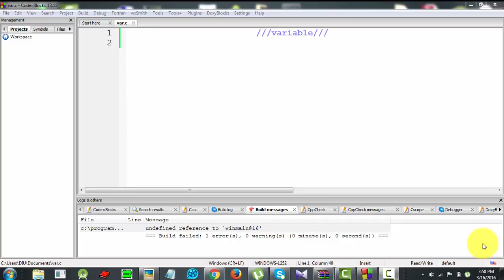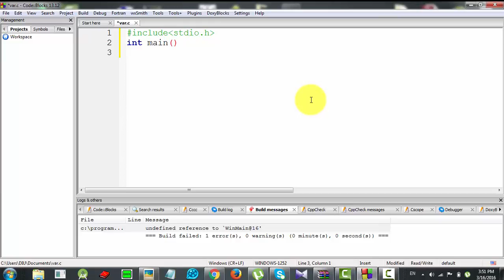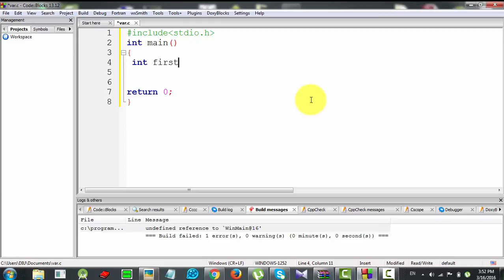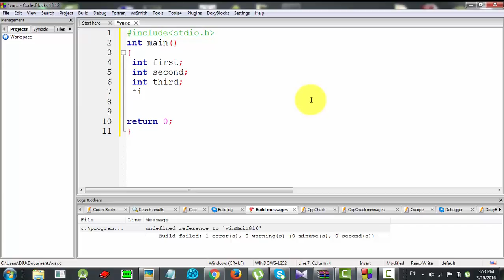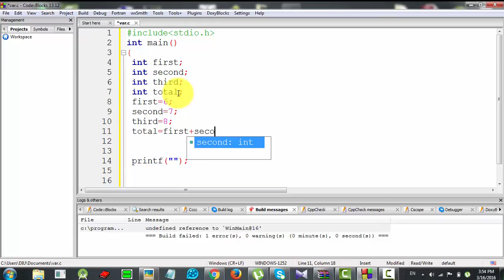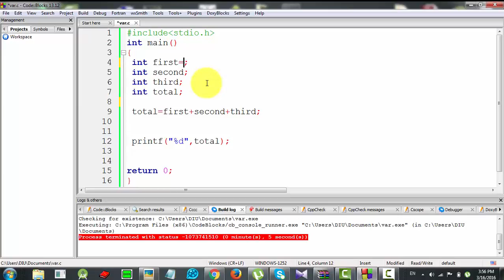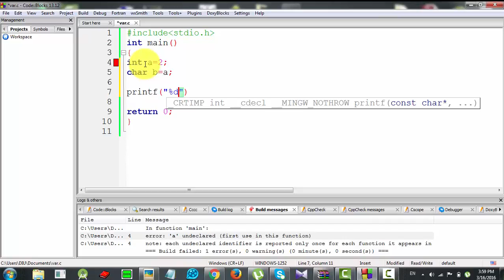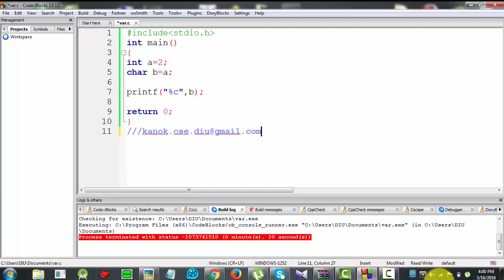C Programming Bangla Tutorial 3 - Variables Declaration and Usage in C Programming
The C Programming language is a great place to start for anyone who would like to learn computer programming. C is relatively easy to learn but can be very powerful While its a much older language and not object oriented, it can be used to develop almost any type of application-- including video games. The C programming language has been used in colleges and universities for years and continues to be used all over the world.
This third C Programming Tutorial Video will show you how to use variables. Variables will be declared and initialized and then output using the Printf command. Variable types and Printf Signifiers will be used as well.